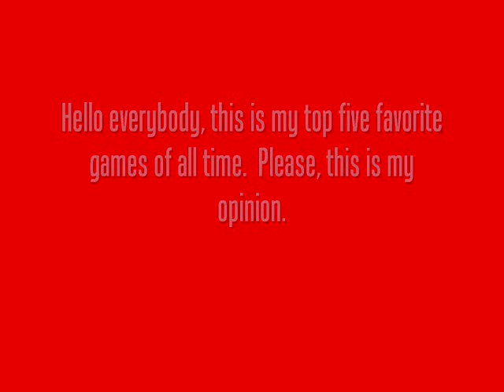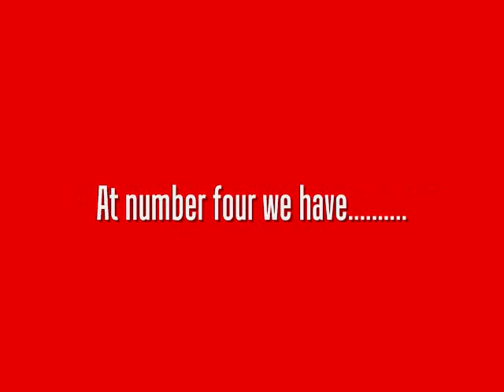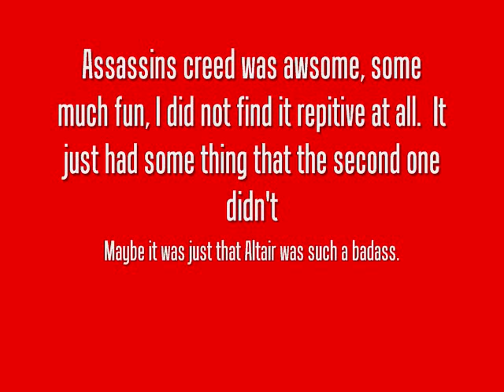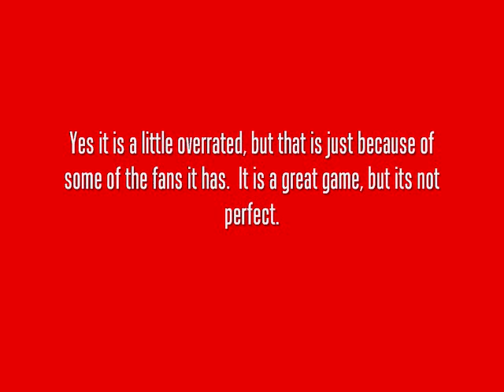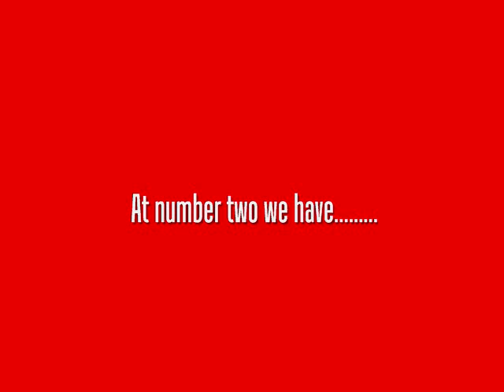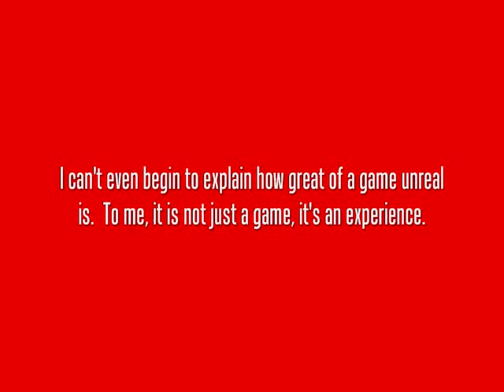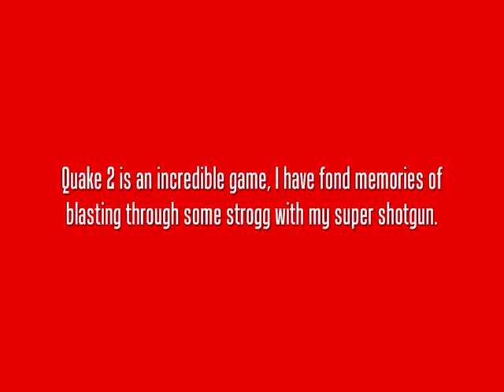My top five favorite video games of all time